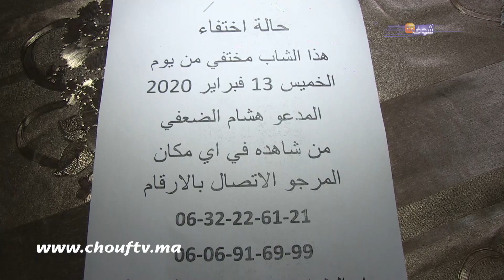اختفاء شاب في ظروف غامضة وأمه المسنة تناشد المغاربة: ''ولدي مريض ومعرفتوش فين مشى''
بالدموع، كشفت أم عن تفاصيل مثيرة خاصة باختفاء ابنها الشاب المريض نفسيا في ظروف غامضة.